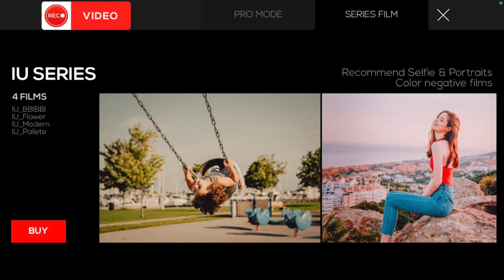FILCA - SLR Film Camera App